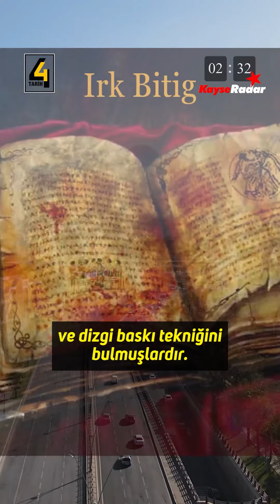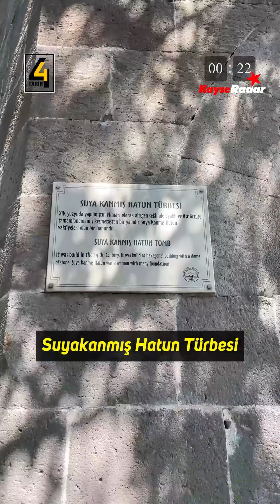Kayseri'de Uygur Türk Eserleri...